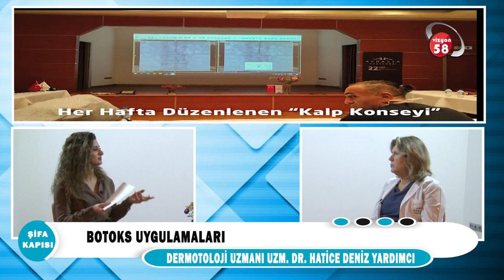Botoks uygulamaları nelerdir?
Cilt Hastalıkları Uzmanı Uzm. Dr. Deniz Yardımcı '' Botoks uygulamaları nelerdir? '' hakkında detaylı bilgi veriyor.